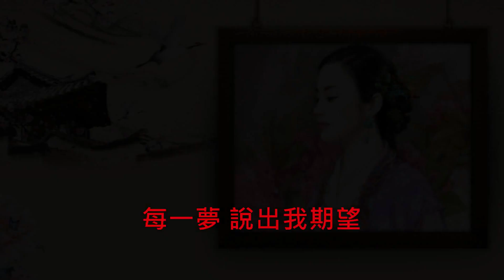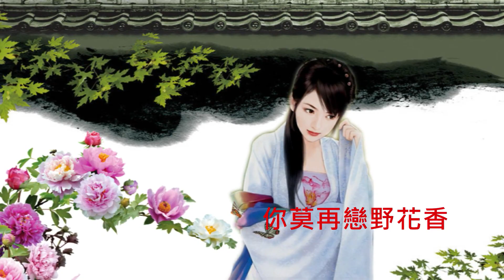張德蘭【風塵淚 1980】(歌詞MV)(1080p)(作曲：黎小田)(填詞：盧國沾)麗的電視劇《風塵淚》主題曲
演唱：張德蘭
作曲：黎小田
填詞：盧國沾
麗的電視劇《風塵淚》主題曲